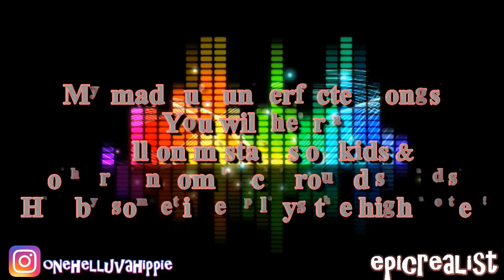☯ my tunes. Part 4 | Epic Realist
READ HERE!
I love playing my piano! Always have since childhood. I can make up original songs in the quickness. :)

supercaliberealisticalwaysfuckingdopechic